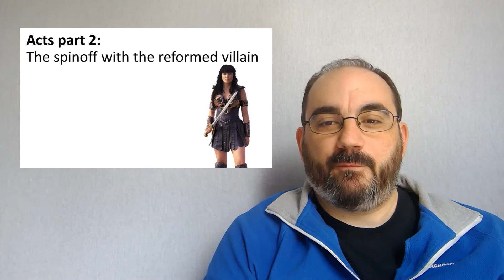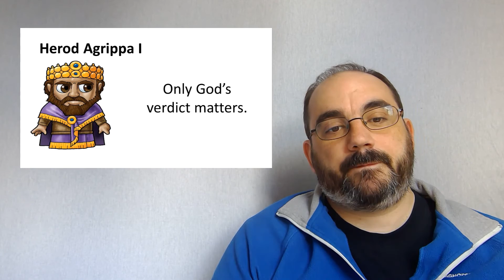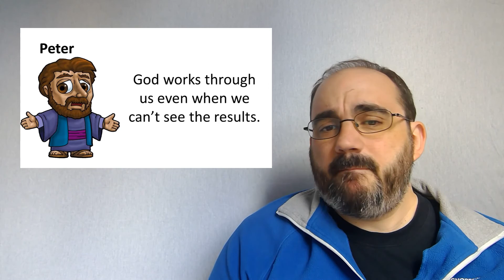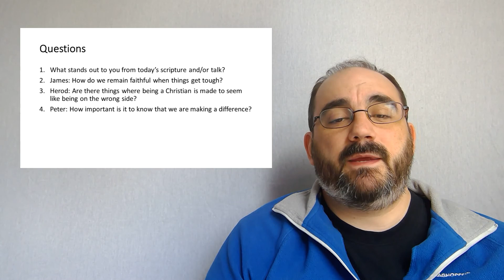James killed and Peter Imprisoned - Acts 12 (including Sung Worship)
Today David talks about Acts 12, looking at what we can learn from James, Herod and Peter in this prison break tale.

Sung Worship
- Lord Reign in Me
- Cornerstone

Questions for personal reflection and/or group discussion:
1. What stands out to you from today’s scripture and/or talk?
2. James: How do we remain faithful when things get tough?
3. Herod: Are there things where being a Christian is made to seem like being on the wrong side?
4. Peter: How important is it to know that we are making a difference?